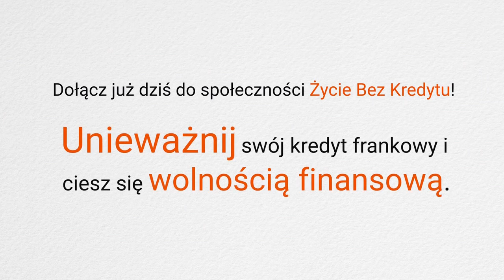Hit 🎯 PrzekrętNaFranka w pierwszych 14 dniach obejrzało ponad 80.000 osób na FB/YT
100% PRAWOMOCNIE wygranych spraw członków społeczności ŻycieBezKredytu.

Wszystkie procesy zakończyły się w ciągu 2/3 lat UNIEWAŻNIENIEM umowy ma zasadzie teorii dwóch kondycji 🥰

Każdy może uwolnić się od toksycznego kredytu frankowego, wystarczy tylko chcieć 🎯